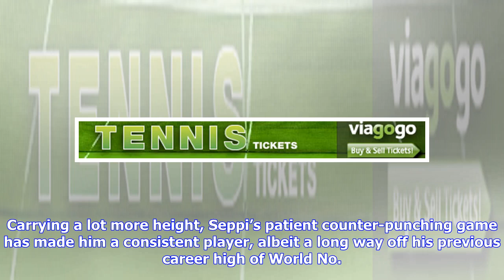Tennis | ATP Delray Beach | Evans faces Seppi in first quarter-final since his final run in Sydne...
Tennis | ATP Delray Beach | Evans faces Seppi in first quarter-final since his final run in Sydney 2017

By Ros Satar Dan Evans [Q] def. Lloyd Harris [WC] 6-0 6-2 Evans [Q] v Andreas Seppi [6] First meeting DELRAY BEACH, USA – Qualifier Dan Evans continues a great run blowing wildcard Lloyd Harris off the court and reaching a first quarter-final since 2017. -Latest player gear | Pro. Direct Tennis Shop- Buy the latest gear from the top players from the Pro.